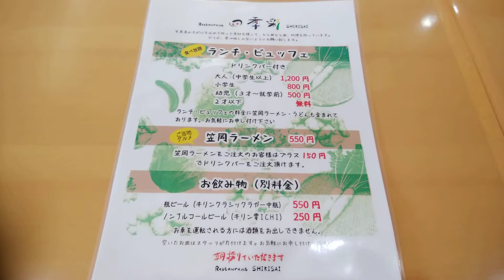笠岡ラーメン 干拓 道の駅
四季の彩